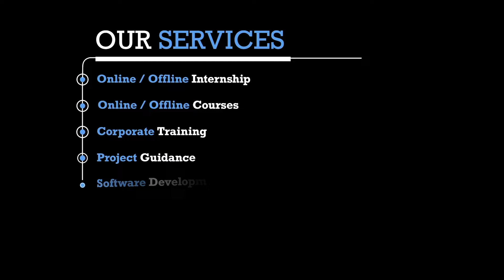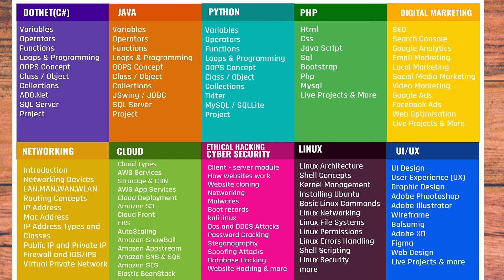Asp Net Jobs In Chennai - ASP .Net Developer Jobs - Asp Net Developer jobs in India - Kaashiv venkat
Asp Net Jobs In Chennai - ASP .Net Developer Jobs - Asp Net Developer jobs in India - Net Developer